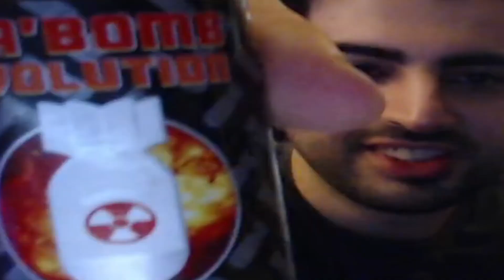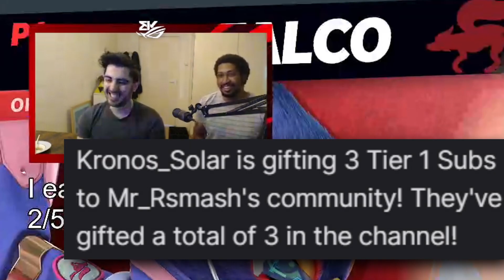Mr. R Is Torturing Me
Follow Mr. R